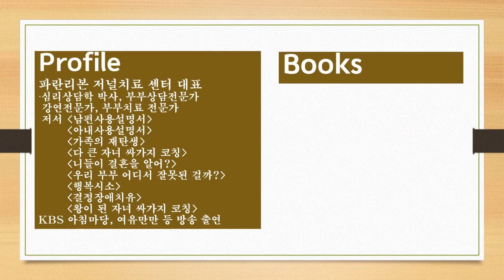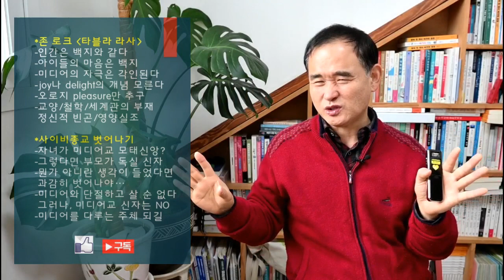심리상담학박사 이병준의 유튜브#제73강 미디어의역습(5)부모교육 부모코칭 다큰자녀 사춘기자녀 싸가지코칭 패러다임 부모죄책감 이병준 자녀상담#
가족,부부,자녀교육(다큰자녀),심리학, 힐링, 행복 주제 강의입니다.
제73강 문제부모에 문제자식의 패러다임 과연 맞을까(9)
-미디어의 역습(5)
-미디어교 신자가 된 요즘 아이들-
태어날 때부터 미디어 속에 자란 아이들
미디어교 신자로 자랐다.
문제 부모에 문제자식이란 패러다임은 더 이상 통용되지 않는다.